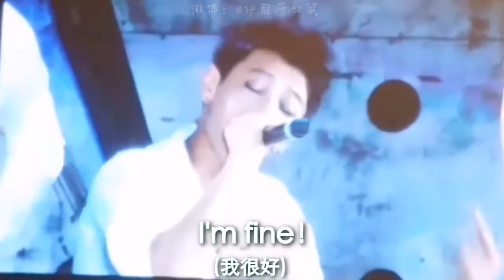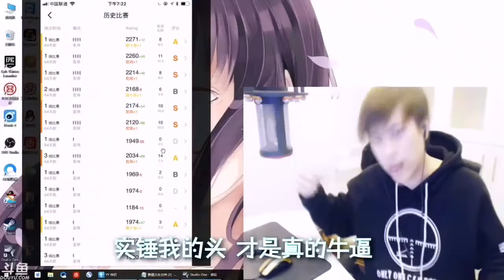【 🤣全明星 - 鬼蓄 】RAP - 黑喂狗！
🎵只是分享视频，不是原作者，这影片无盈利哦~

☻該音樂版權為歌手及其音樂公司所有，本頻道僅提供推廣及宣傳只用，若喜歡他們的音樂請支持正版。